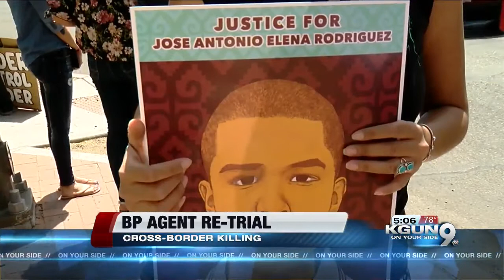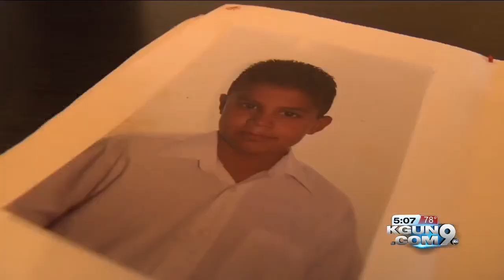BP Agent Trial: Was killing anger or self defense?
Lonnie Swartz retrial in killing of Mexican teen